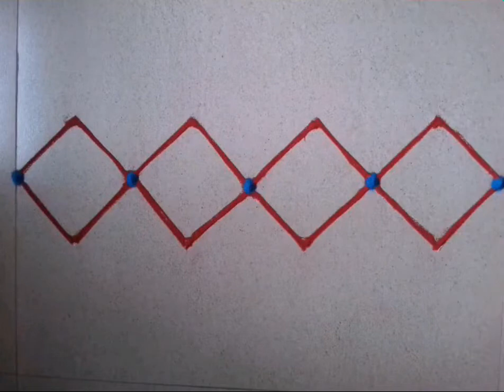Easy, simple, innovative Border rangoli design#borderrangolidesign#welcomerangoli#rangoliart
Colourful border rangoli design for festivals#borderrangolidesign#welcomerangoli#rangoliart